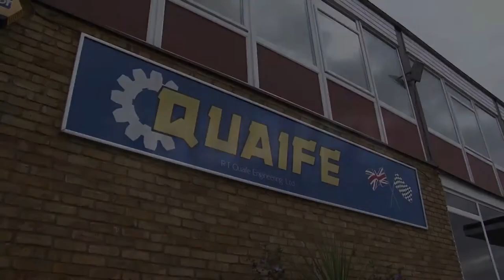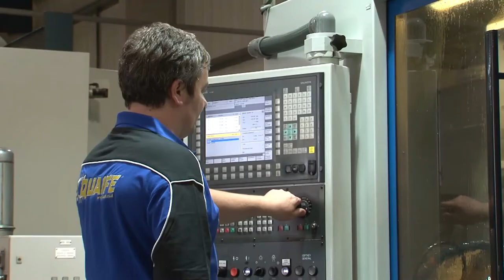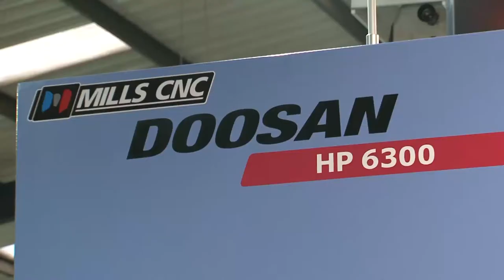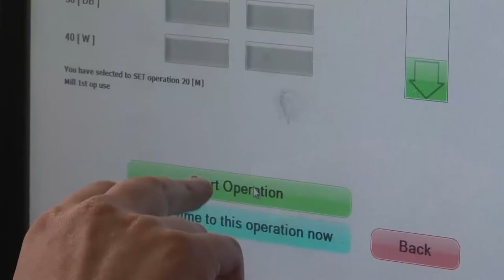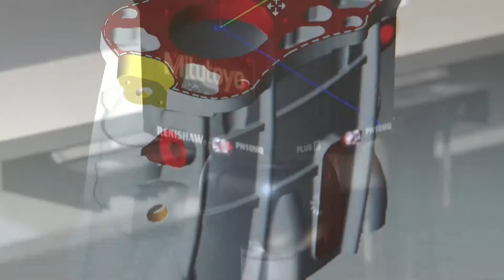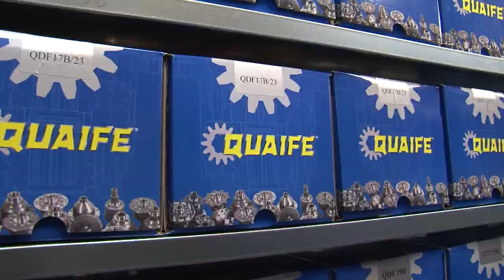Quaife Engineering HD Film 2014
Mindful of ever increasing customer expectations, Quaife's long-term ongoing capital investment program in design, manufacturing, inspection and validation equipment has enabled it to build an impressive portfolio of facilities, across Design, Production, Inspection and Servicing departments.

These capabilities combine with one goal -- to produce the best performing drivetrain components designed to meet and exceed our client's expectations.

With a state of the art 3D CAD design suite, robotic CNC machining centres, CNC gear cutting machines, tri-coordinate measuring machines and transmission testing facilities operated by highly skilled personnel, Quaife is capable of redefining the boundaries of what's possible.

Whether it's a small or large volume drive train project Quaife is capable of managing the entire production process from concept, design, production to validation, in house and in confidence.